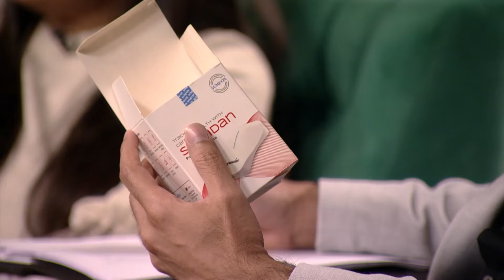S3 : E24 : Sunfox Technology | Spandan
In this episode of Horses Stable, India’s biggest spot funding show, Rajat Jain, Founder of Sunfox Technology, introduces Spandan, a smart, portable, easy-to -use ECG device that offers 24*7 ECG monitoring from the comfort of your home.